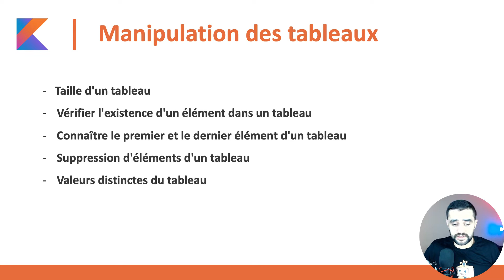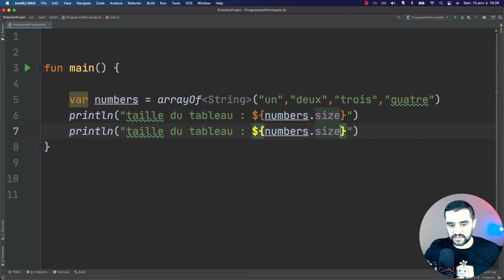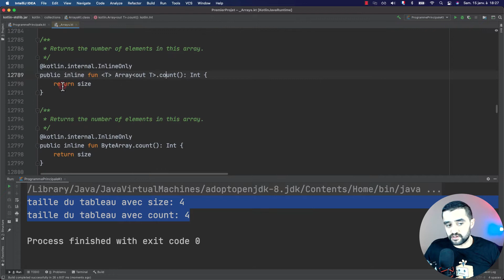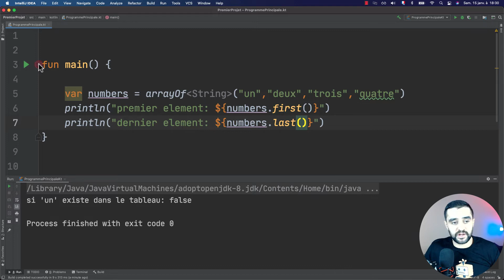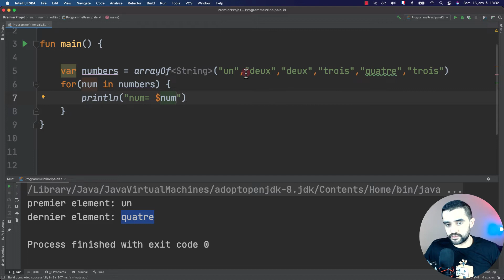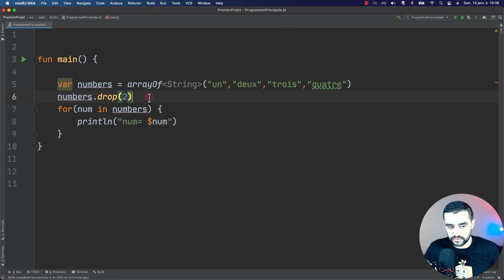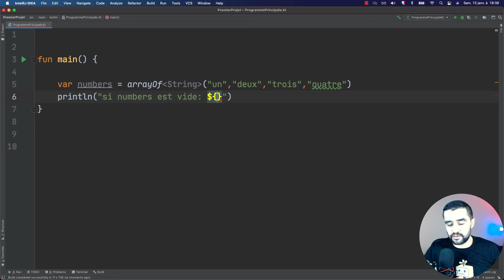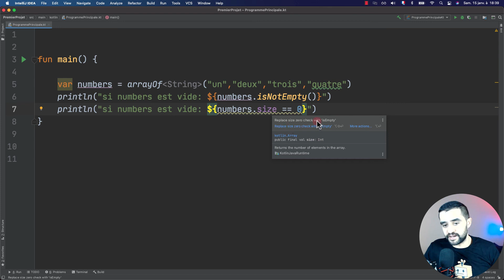#19 Manipulation des tableaux en kotlin | Formation Kotlin complète 2022